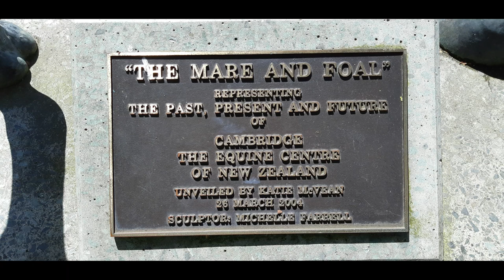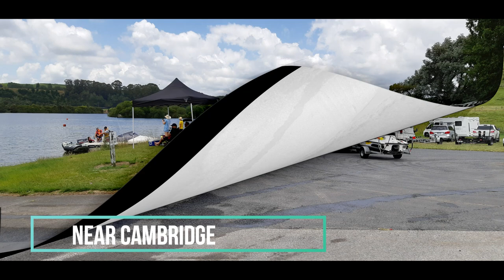Cambridge New Zealand... welcome to our freezing cold summer!!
I housesat in Cambridge for 3 weeks over Christmas & New Year & visited my brother in Hamilton.  Had a look around Horohora Domain, Karapiro Lake & Dam & met up with 2 crochet ladies from a facebook group.  It was really really cold up that way as the southerly wind took the cold air from the snow across the Waikato area.  Now that my van is finished & has a Self Containment Certificate I can stop over for the night & not drive everywhere in just one day!